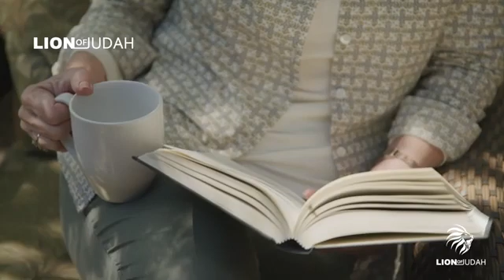Fighting Principalities And Powers In Heavenly Places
Video By - Lion of Judah